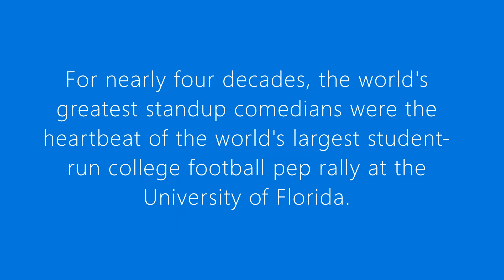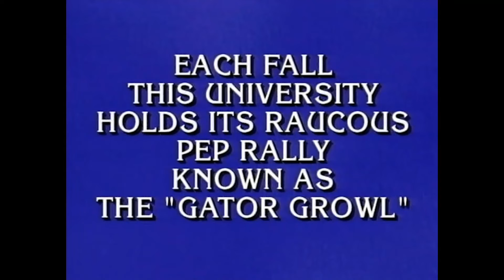Emerson's Leno, Wright & Clark at University of Florida Gator Growl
The University of Florida's "Gator Growl" bills itself as the world's biggest student-run pep rally.

Jay Leno was headliner at the 1987 Gator Growl;
Jerry Seinfeld was the featured act in front of Steven Wright at the 1988 Gator Growl;
Anthony Clark appears in a "cameo" video at the 1996 Gator Growl a year after being the featured act in front of Kevin Pollak at the 1995 Gator Growl;
Footage of comedians is courtesy of the University of Florida Digital Collections.

"Gator Growl" was a clue on the TV game show "Jeopardy!" in 2004